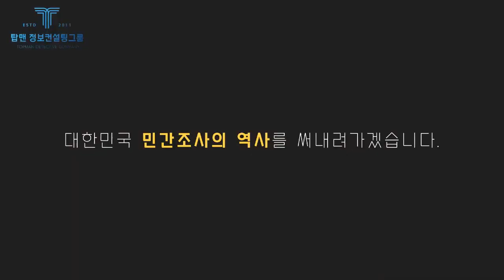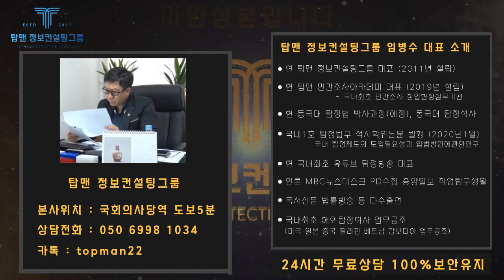개구리소년사건 프로파일링. 국내1호 탐정 임병수 대표의 사건분석. 개구리소년사건의 범인은 탈영병? 군인?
탑맨 정보컨설팅그룹 , 탑맨 탐정아카데미, 한국탐정연구소

24시간 전국대표번호 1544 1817

논리와 추리로 접근하는 깊이있는 사건분석
임병수 대표와 함께하는 국내최초 탐정방송

증거수집, 기업내부감시 아웃소싱서비스, 기업인수합병 사실조사서비스, 수배자 기소중지자 찾기, 해외도피사범 찾기, 실종자 가출자 찾기, 실종반려동물찾기, 해외 및 국내 재산추적, 기타 고객커스터마이징 서비스 제공

미국 일본 동남아시아 유럽 유명 탐정회사와 공조조사시스템
MBC뉴스데스크, PD수첩, 채널A 아이콘택트, 중앙일보, 법률방송 등 다수 출연

철저한 보안의식 윤리의식으로 의뢰인을 보호합니다
24시간 상담 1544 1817

임병수 대표 PROFILE

한국탐정연구소 소장
탑맨 민간조사아카데미 대표
탑맨 정보컨설팅그룹 대표
유튜브 탐정방송 대표
동국대학교 탐정법 전공 박사과정

'(가칭)국민을위한 탐정 사단법인 예비모임' 밴드로 초대합니다.
From 임병수 (주) KDS 한국탐정서비스 대표이사